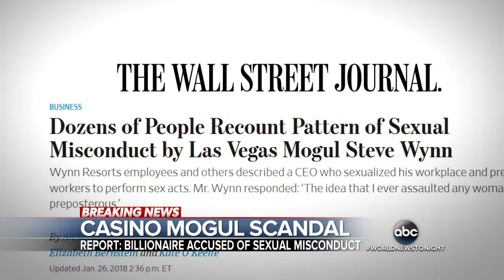Report: Dozens of women claim Billionaire Steve Wynn demonstrated a pattern of sexual misconduct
The casino mogul and RNC Finance chairman is accused of pressuring employees to perform sex acts.